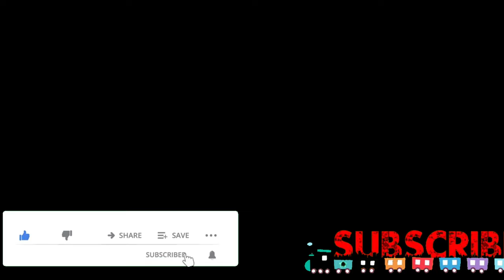❤️‍🔥Aj B.B.Q keya boat mzaa aya//or sath may keya dubai ka treval///mera 2 vlog🔥🔥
🔥MERA 2 VLOG HAY PLEEZ SPORT ME
                   like  or  subsecrib